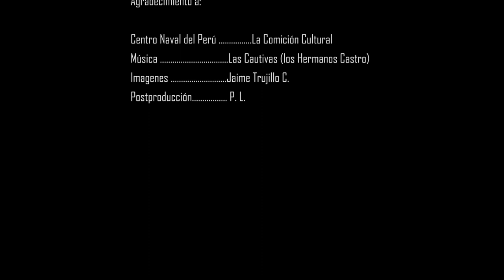las cautivas, Homenaje al Gran Almirante Miguel Grau Seminario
Ya salió el crucero Lima,
todo cubierto de luto
recorriendo aguas chilenas
en busca de Miguel Grau.

El valiente Miguel Grau,
con su Huáscar se batió
le volaron medio cuerpo,
y en el mar se sepultó.

Adiós Tacna bella palma, Adiós Arica laurel
ya se fue tu hijo querido, no lo volverás a ver. (Bis)

Si Leónidas el bravo espartano
defendiendo su patria murió,
Miguel Grau, el valiente peruano
con su Huáscar se inmortalizó.

Si en Lima por mí preguntan
díganles que preso estoy
el que quiera rescatarme
en Santiago de Chile estoy.

ya se fue tu hijo, no lo volverás a ver.

Sobre "Las Cautivas" hay varias versiones. Lo que sucedió es que después de la Guerra con Chile, y casi a finales del siglo XIX e inicios del siglo XX, cuando Chile tenía en su poder a Tacna y Arica, surgió una especie de corriente patriótica y se escribieron muchas canciones en honor a nuestros héroes de la Guerra del Pacífico. Bajo ese contexto es que nacen varias canciones, de letra diferente, a las cuales se les conocía como "Las Cautivas" a todas ellas.